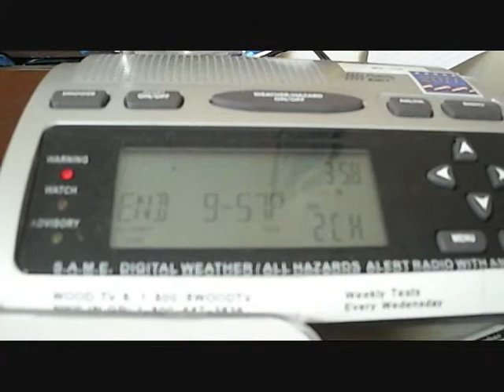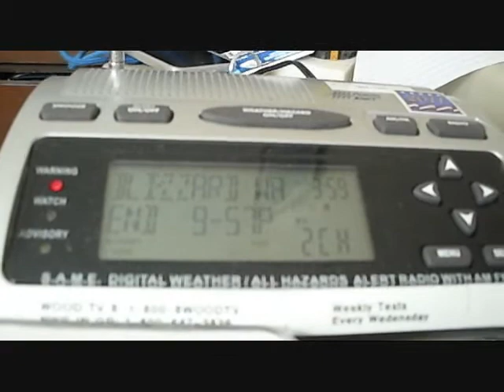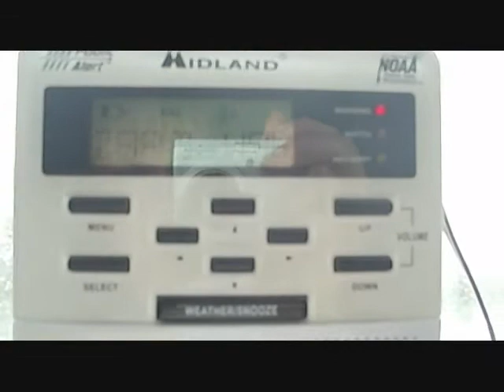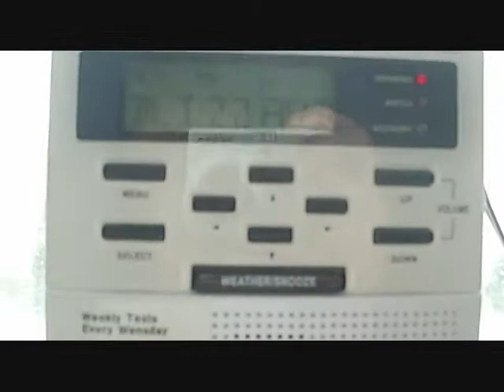NOAA Weather Radio - EAS #18 & #19 - Blizzard Warning - 2-1-11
This is alerts #4 & 5 for the entire 2011 year.